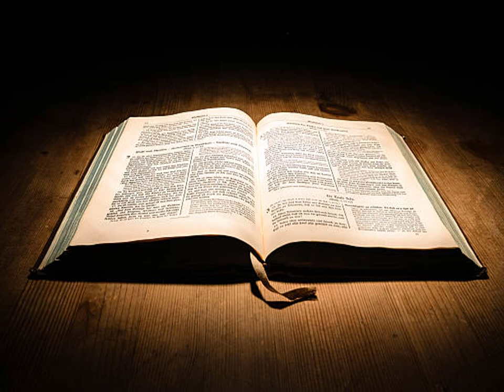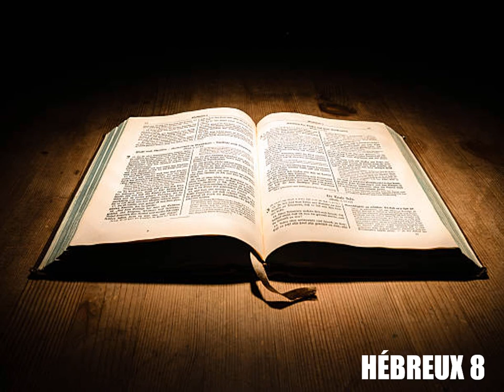L'Épître de Paul aux Hébreux Chapitre 8 - Lecture De La Bible En Audio Français